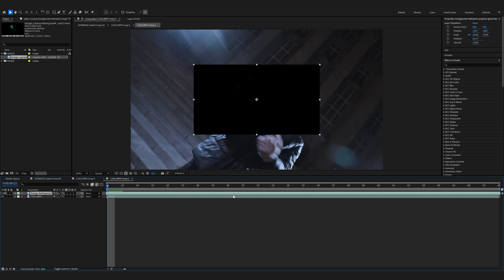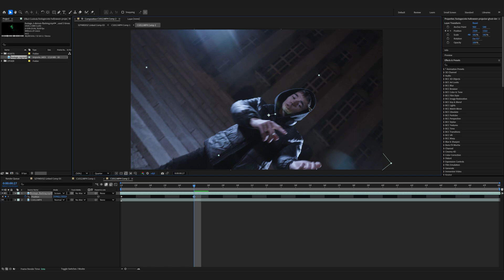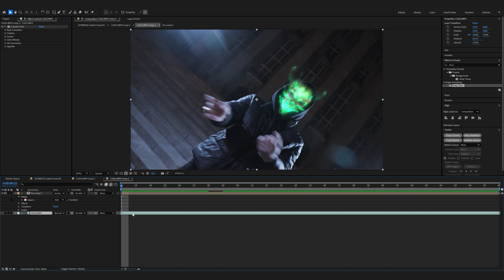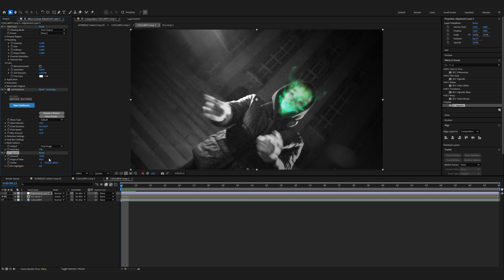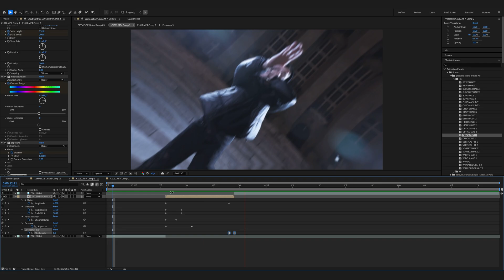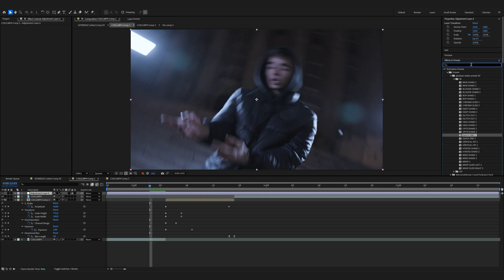How to make Demon Face in After Effects?! (FREE ASSETS)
In this tutorial you will learn how to make Demon Face in affter effects!